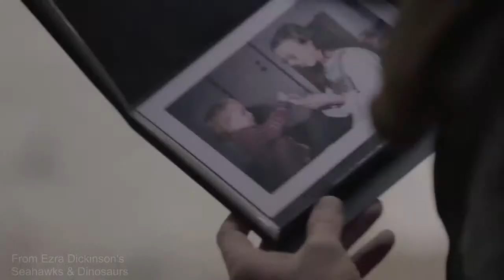AOC(S) featuring host Dedra & Nicco Annan | The Morning Craft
In this  video host Dedra Woods of AOC(S) (@aoc206 on Instagram) does a live interview with Nicco Annan from the hit shows P Valley (on Starz) and This Is US.

Follow @aoc206 on Instagram to support this program.